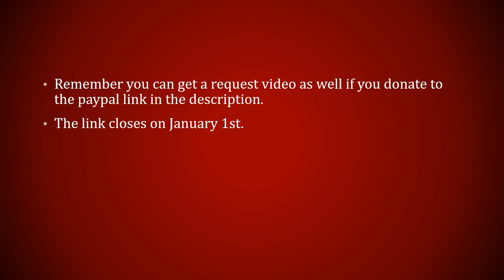Coins presents: Coins Crazy Chrismas - The quickiening - Jared's wish (part 1 of 2)